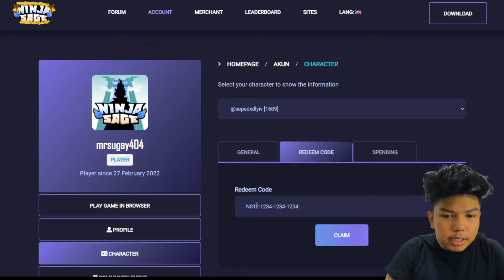REVIEW UPDATE NINJA SAGE VERSI 0.31! EVENT TERBARU SHADOW WAR & TALENT SOUL MARIONETTE! - Ninja Sage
Kode Reedem:
SHAD-OWWA-RBAT-TLES

Add gw di Ninja Sage
ID: 56871